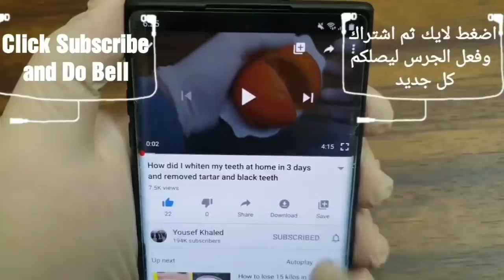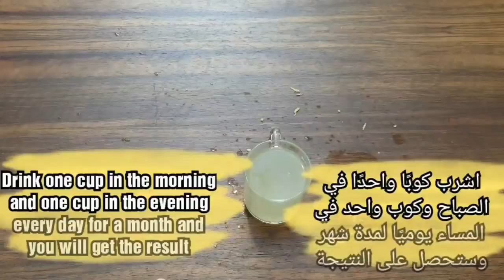Secret will burn 7 kilos of rumen in 3 days, lower the masses of stored fat, tighten the abdomen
Finally, I used this ingredient and lost 30 kilos of its weight in a jiffy without a diet that could not be authenticated by itself and all people.
Without a section, you will lose 40 kilos in less than a month, a secret drink to blow up belly fat and remove belly fat, sides and buttocks without diet.
Without a partition or allies, you will fear 30 kilos in less than a month with one component in every home and all people will ask .
Removing belly fat and losing 20 kg in 15 days, without exercising or dieting once a day
stomach weight loss
Abdominal stretching exercises
Quick weight loss recipe
Remove the rumen
Remove the belly
Finally 12 kilos in 7 days, a secret military drink, belly slimming and belly rumen removal, weight loss
Abdominal loss quickly
Fat removal
Remove the belly
Removing arm fat
Side fat removal
Abdominal slimming and rumen removal in 3 days Melt belly fat whatever the rumen is very large and spoiled
Tighten the abdomen quickly
Slimming the abdomen quickly without diet
Tighten the stomach sagging quickly
Abdomen slimming quickly lose weight quickly
A recipe for removing the abdomen quickly
A recipe for getting rid of belly tested
Remove flatulence
Belly fat dissolves quickly in Ramadan
Tighten the abdominal area quickly
Get rid of the abdomen in one day
Exercises that help tighten the abdomen
Abdominal slimming without exercise you lose belly fat, side fat, chest fat, and the implant at the rocket speed
One cup will change your life in a week to lose belly and remove belly without diet
Belly Slimming No Exercise No Diet Lose Belly Fat Side Fat Fat Chest Arm Super Fast
I drank it for a month, I swear to God, I lost 30 kilos without a final diet, and all people will ask you for my money so ...
# Belly Slimming # Rumen Removal
She drank it before sleep for 7 days and got rid of 7 kilos of extra weight ... and without diet
# Burn fat - sleep_ # get rid of rumen
Magic_fire_to burn_fats
# Recipe # slimming
I drank this cup for a week, and it became a slim figure, and all people asked her my disappointment, in the blink of an eye.
Magic wondrous recipe put it on flabby places and abdomen for two hours and you will get a flat flat belly
 Pills on one cup after eating and you will lose 30 kilos in a month only / you will eat every thing and cool it you will lose / slimming bomb